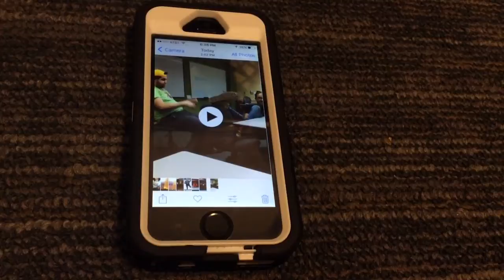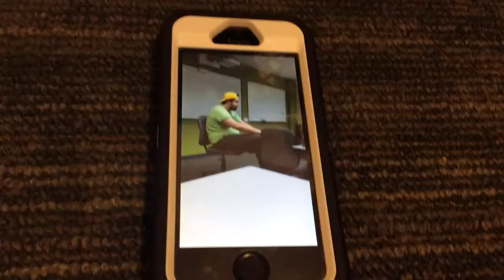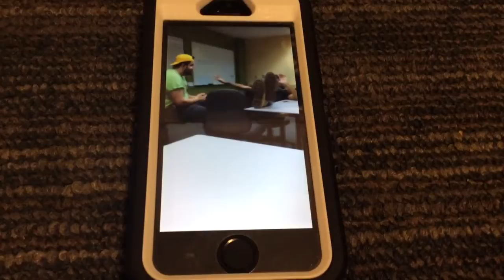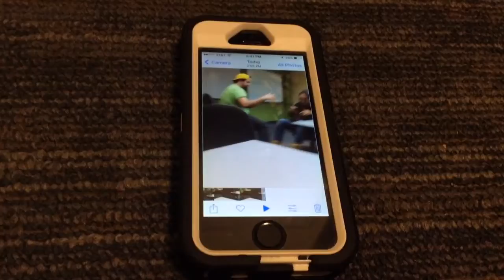Interpersonal Strategy's Roleplaying 2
This Video gets even funnier

Credited

Camera People
Andrew Ribaudo
Nick Danilek
Shayna Fox
Victoria Seman

Actors
Matt Soto
Michael O Neal